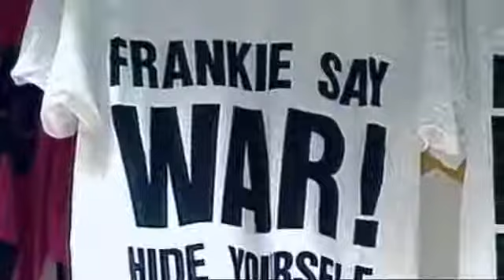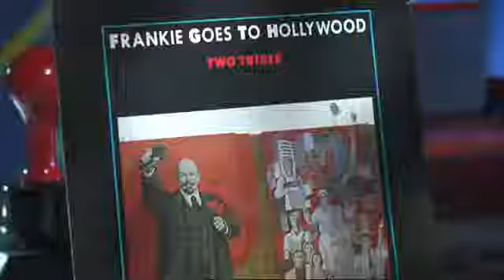The Nation's Favourite 80s Number Ones - "Two Tribes" clip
Taken from the FGTH facebook.